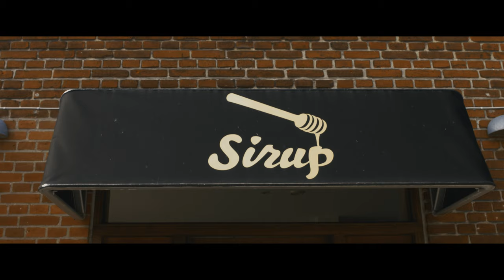Cafe Sirup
Kom og tag et kig forbi Cafe Sirup der ligger i byen Korsør.
I denne lille teaser reklame kan ses alt fra drinksne der bliver lavet til de forskellige retter man kan få serveret